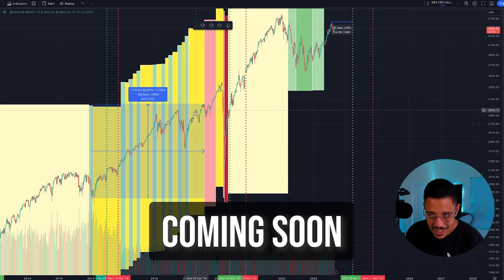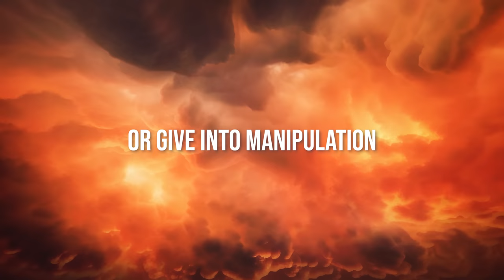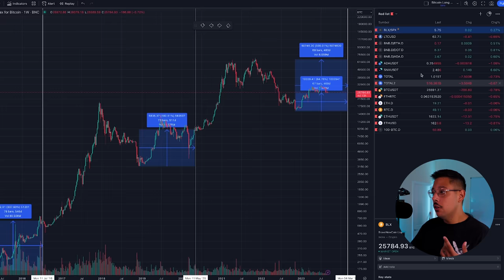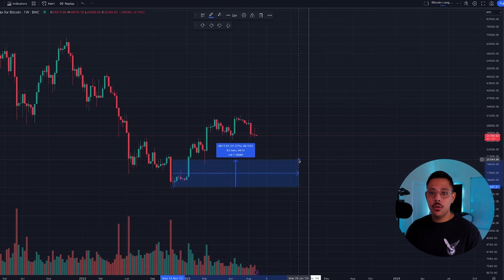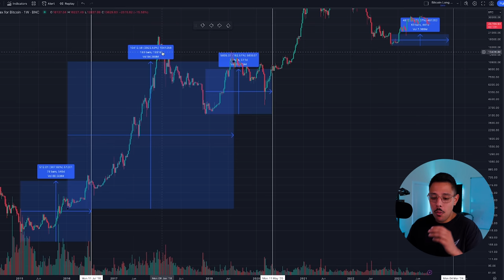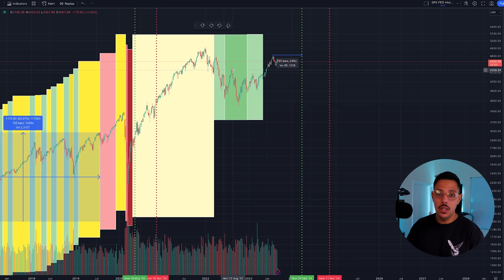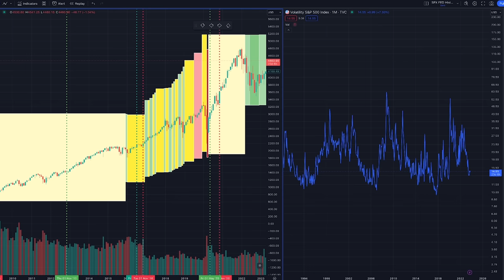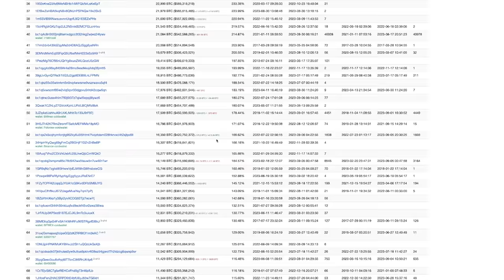Realistic Bitcoin Price Prediction For 2023 (Signal CONFIRMED)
💰 The Strategies I Used To Turn $7k Into $3 Million (Coin Calls & Coaching) 👉🏽

About:
In today's volatile financial landscape, Bitcoin's price remains one of the most debated topics. Our latest video, 'Realistic Bitcoin Price Prediction for 2023, Signal Confirmed,' aims to provide a comprehensive look into the future of Bitcoin by considering various factors like technical analysis, fundamental research, and current economic conditions. Leveraging AI for Bitcoin price prediction, we break down the complexities of Bitcoin analysis, considering key indicators and undeniable signals pointing toward a bullish trend. We delve into the impact of significant events like the Bitcoin halving and how Federal Reserve policies are shaping the crypto market. If you're keeping an eye on BTC news and Bitcoin price analysis, this video is a must-watch.

Whether you're a seasoned trader seeking Bitcoin technical analysis today or a newcomer looking to make sense of Bitcoin price, BTC news, and even Bitcoin Cash price prediction, our channel offers something for everyone. Beyond Bitcoin, we also discuss a range of cryptocurrency assets and their potential in the current market scenario. Don't miss out on actionable insights and strategic investment perspectives.